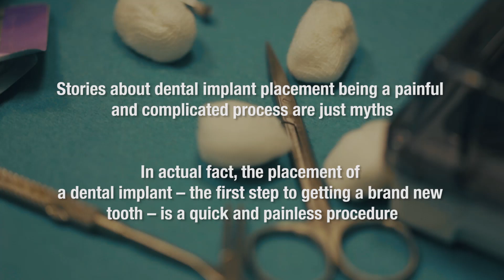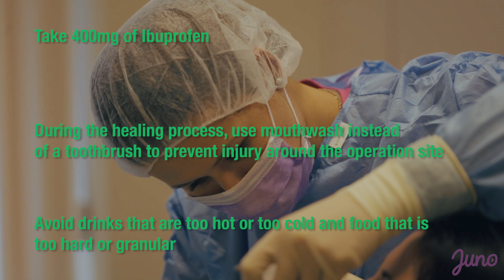Dental Implant Procedure at Dental Art Implant Clinic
What is involved in the dental implant procedure? Is it a painful or complicated procedure? Learn about the procedure in this short video showing footage of our Principal Dental Implant Surgeon, Dr. Sergejs Andrijevskis and team.